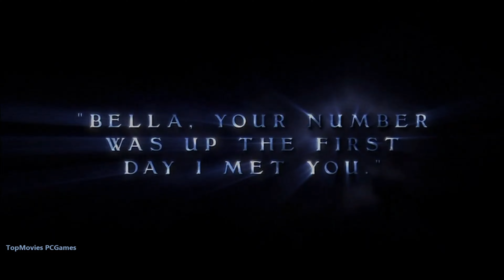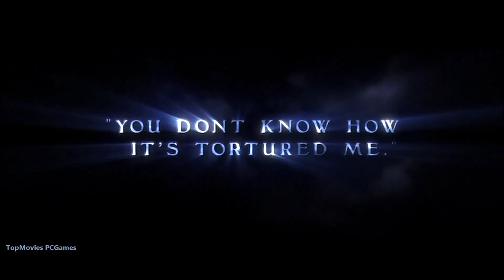Удалённые сцены фильма Сумерки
Twilight Сумерки 2008 вырезанные и удалённые сцены